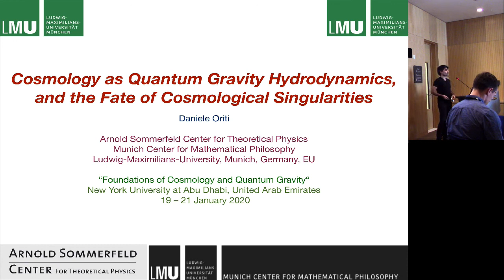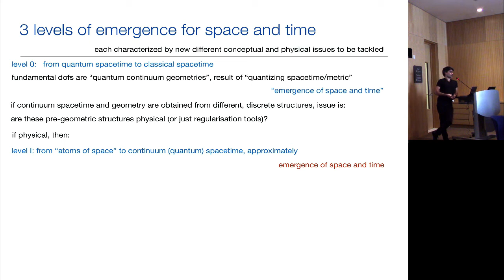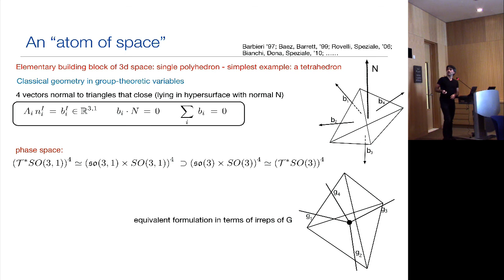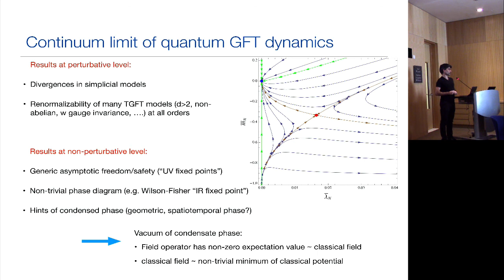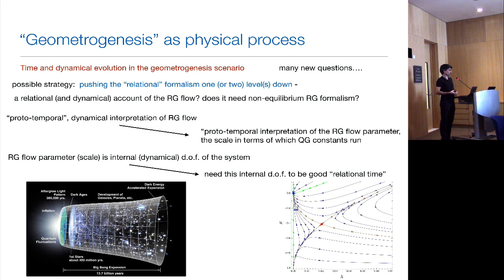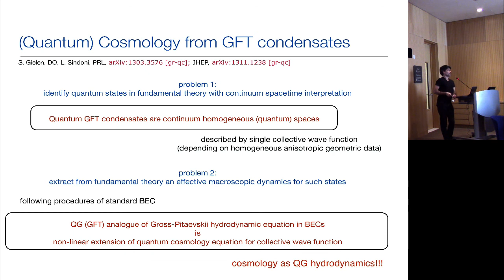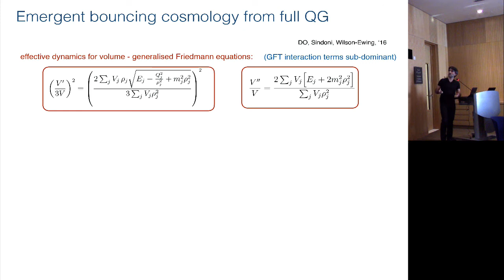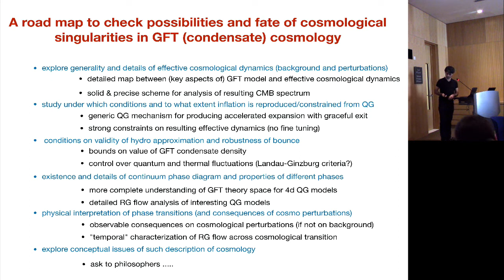Daniele Oriti, Cosmology as Quantum Gravity Hydrodynamics, & the Fate of Cosmological Singularities